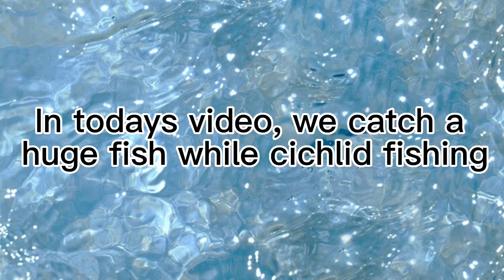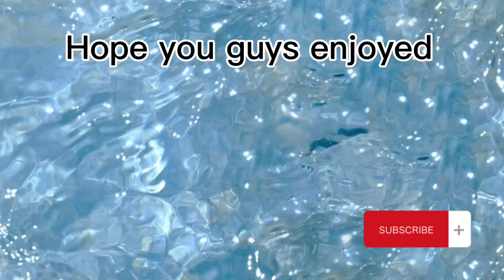We were Pan Fishing until we caught a Beast…⬆️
We were fishing was big pan fish until we caught a mega fish. Watch the whole video to find out what fish we caught.